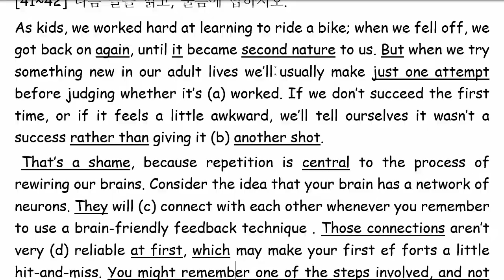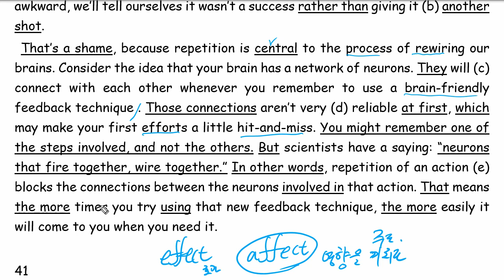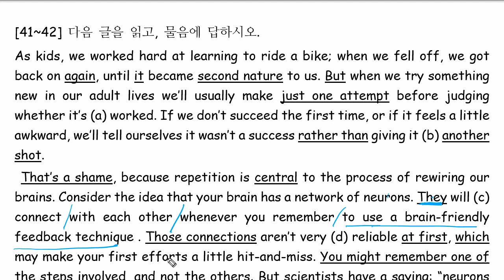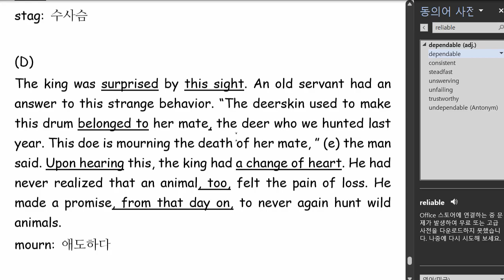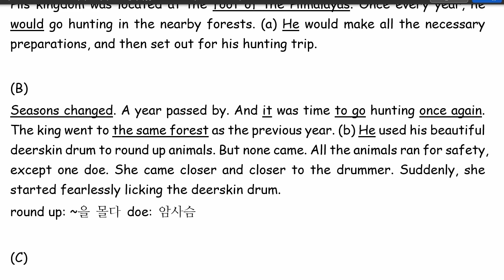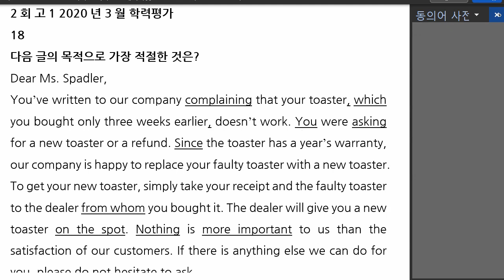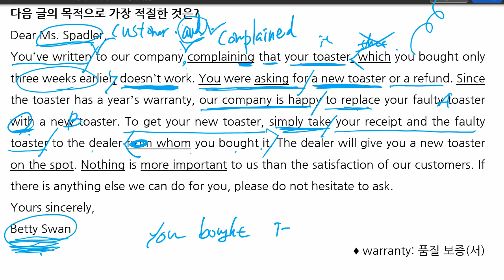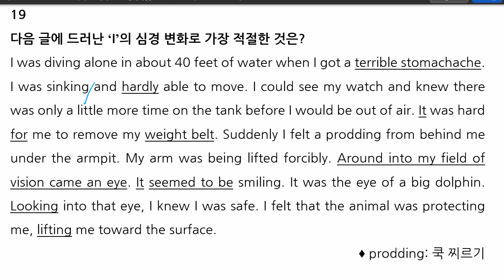중3 2022 02 09 모의고사 문제풀이 1